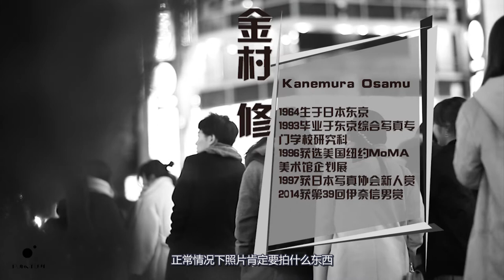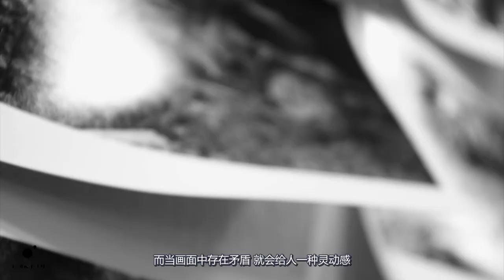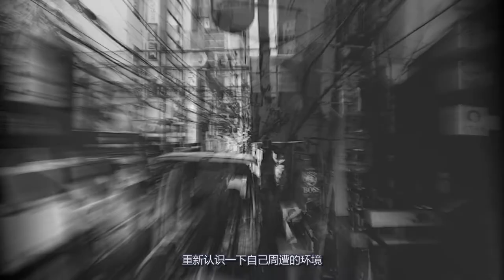[punctum - 2]摄影的实质就是一种榨取 - 金村修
摄影的实质就是一种榨取